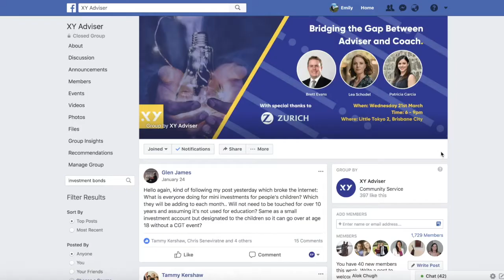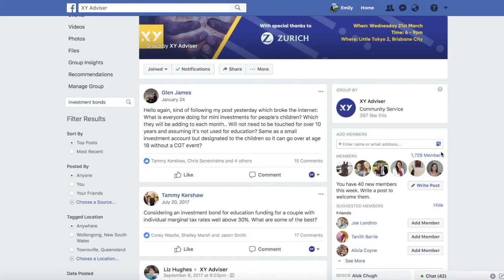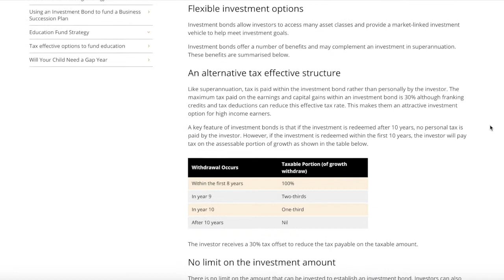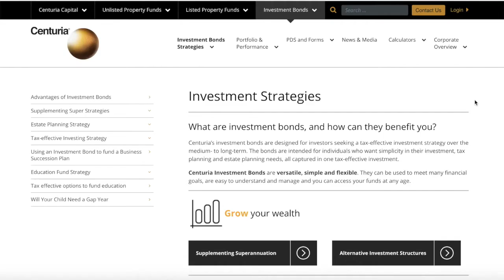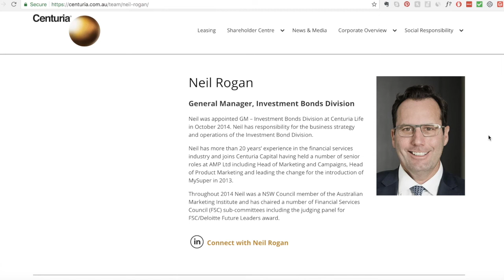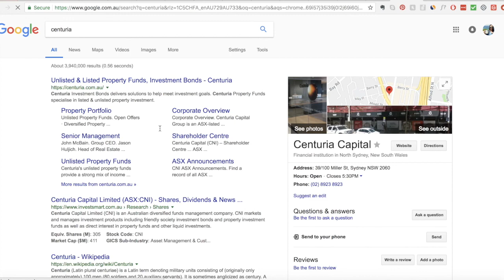#74 Neil Rogan on Investment Bonds – What Advisers Need To Know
A big thank you to our major partner Zurich and also Sunsuper for the continued support.

Neil Rogan of Centuria is the guy turning investment bond jargon into terminology that advisers can easily understand and use with their clients. Thanks to the XY community for throwing up the investment bond discussion on several occasions; you asked and we listened.

This podcast explores the ins and outs of investment bonds – what they are and where they sit in the investment world, when you should consider an investment bond for your client, key features to look for in a bond, the estate planning advantages of investment bonds and the implications faced (or not faced) with legislative changes compared to superannuation.

Neil Rogan is in the business of equipping advisers with relevant tools to help them make informed decisions when looking at investment bonds for their clients.